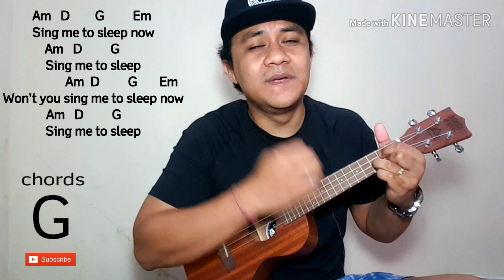SING ME TO SLEEP - ALAN WALKER ukulele tutorial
melainkan chord yang kami cari untuk memudahkan anda belajar bermain ukulele

A-anytime
I would do
Time away
Yesterday-day
A-anytime
I would do
Time away
Yesterday-day